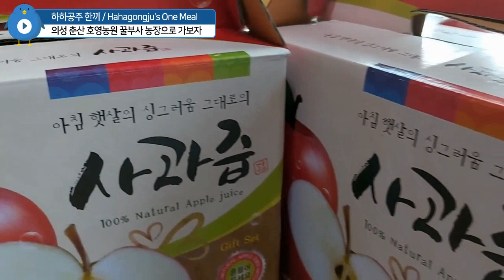아삭아삭 진짜 맛있는#사과 꿀사과를 먹고 싶다면 호영농원으로 주문하세요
물 좋고 공기 좋고 사과와 마늘을  많이 재배하는 경북 의성군~!!
바로 순박한 시골 아낙네 냄새가 솔솔 나는  호영농원에 방문했답니다 아마 가보시면 제가 말한 그대로 인상을 느낄 수 있을 겁니다
의성 춘산 호영농원에 지금 무슨 일이 있을까요?
지금 출발합니다 ~

주소 : 경북 의성군 춘산면 금성현서로 1882 호영농원

하하공주 한끼 / Hahagongju's One Meal

▶하하공주한끼 방송을 놓치고 않고 모두 보려면 “구독“좋아요 클릭! 하하공주한끼 영상을 끝까지 시청해주셔요셔서 늘 감사드립니다 ^_^

카카오스토리 채널 “하하공주한끼 집밥레시피” 채널소식 받기도 부탁드려요